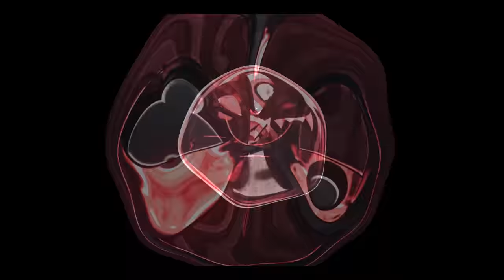[RESULTADO] CONCURSO DE GEMAS DA SUPERCELL PARA A COMUNIDADE DE CLASH ROYALE DO BRASIL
NESTE VÍDEO DIVULGAMOS O RESULTADO DO CONCURSO DE CARTAS DA SUPERCELL VALENDO GEMAS PARA A COMUNIDADE BRASILEIRA DE CLASH ROYALE!! QUAIS SERÃO AS CARTAS VENCEDORAS? AS MAIS TOPS? CONHEÇA AGORA!!!

MUITO OBRIGADO A TODOS OS MAIS DE 3.5 Mil PARTICIPANTES!!

Música da Intro:
50 Cent - In Da Club

“Go Clash”